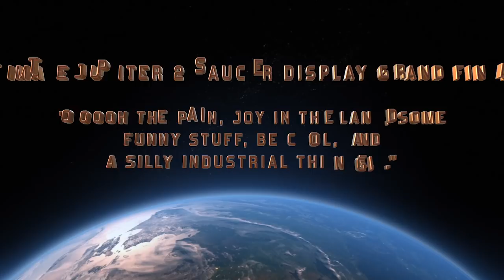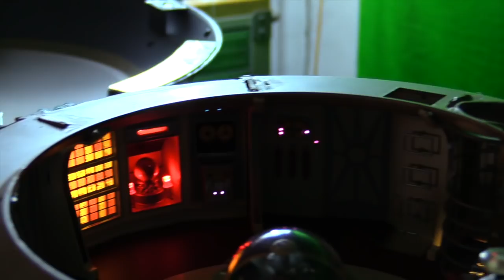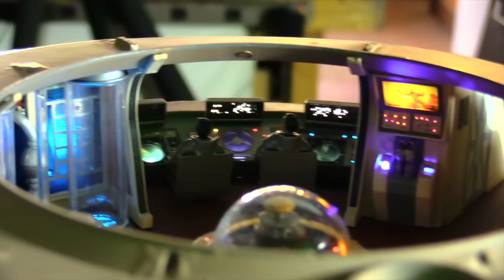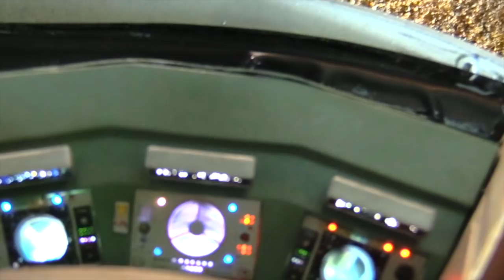ULTIMATE JUPITER 2 SAUCER DISPLAY GRAND FINALE!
The Final Update of the Ultimate Jupiter 2 Saucer-project created at the Kit Factory Studio! The video features all the effects, including Landing Gear, Stereo Sound, Hatch Door, complete instrument Lighting, Diorama setting, and much more! Plus some bonus content!